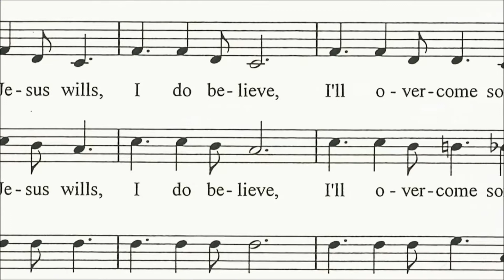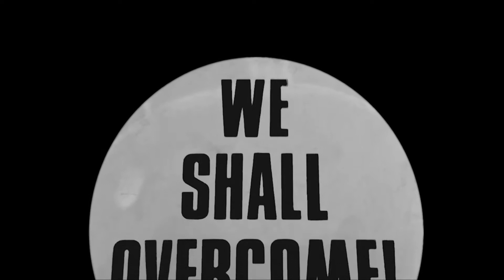Classical Roots 2014: If My Jesus Wills/We Shall Overcome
Featuring Adrienne Danrich and Pastor Marvin Winans, the Classical Roots Community Mass Choir, Greater Cincinnati Indian Community Choir, and the Cincinnati Symphony Orchestra led by conductor John Morris Russell perform Louise Shropshire’s “If My Jesus Wills/We Shall Overcome” (arr. Berens) at the Cincinnati Symphony Orchestra's 2014 production of Classical Roots.